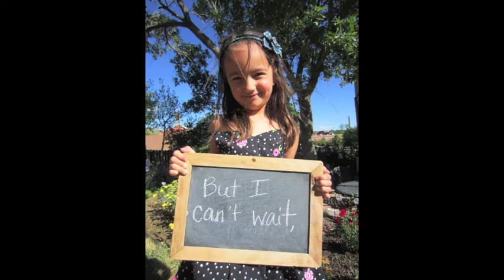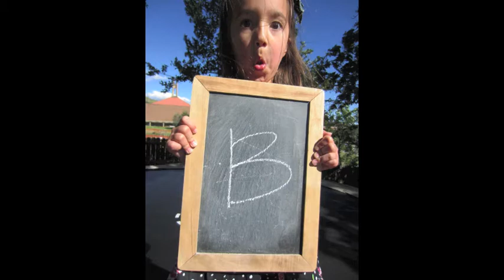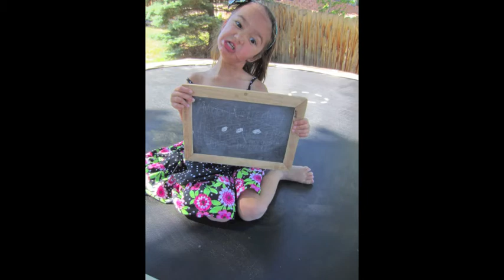boy or girl!? Ann Turk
gender reveal